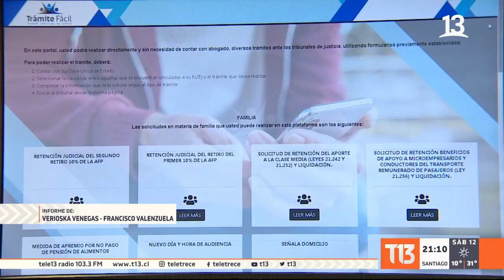Retención de pensión alimenticia: advierten posible demora en pagos por retiro "forzoso"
Con el segundo retiro del 10% comienzan a repetirse las filas fuera de los Tribunales de Familia. Personas que aún están esperando el dinero del primer proceso. La ley actual buscaba subsanar esos problemas, pero un grupo de jueces advierte nuevas complejidades.